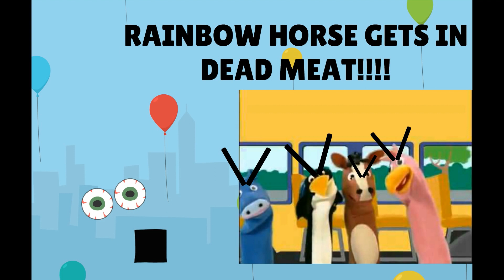Rainbow Horse gets in dead meat ★HD Reupload★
Reuploaded in 1080p (with no watermark!) for your viewing pleasure :D
If you're the original video owner of this and want this video removed, please send a comment through my main channel (MJ, the Spirit) and I shall do this in 24 hours or less.